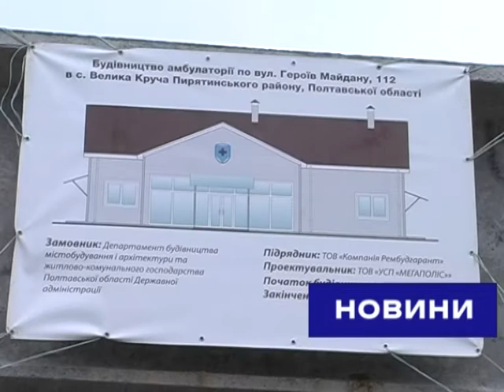"Новини" за 9 травня 2019 року